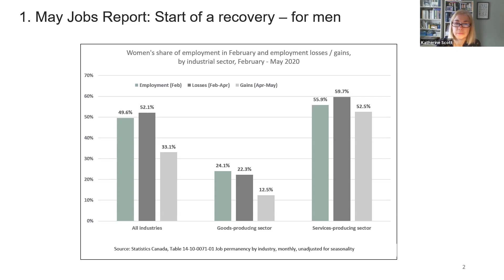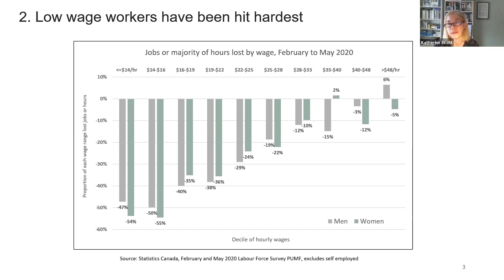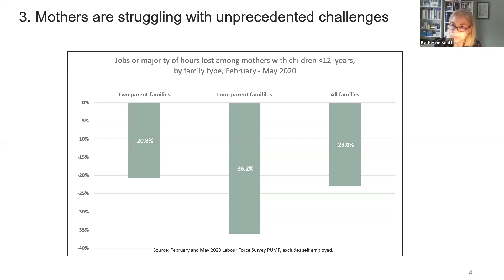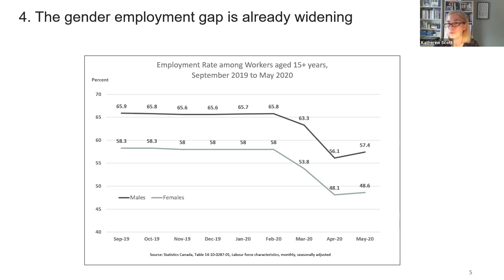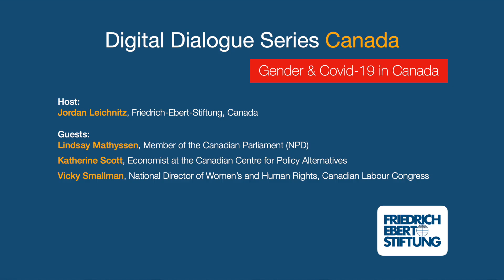Gender and Covid-19 in Canada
Digital Dialogue Series | Canada

Why has Covid-19 kicked off an unprecedented “she-cession” in Canada, and what can we do to make sure that women aren’t left behind in the economic recovery?

Join a feminist economist, a Member of Parliament and a labour activist to learn about the gendered dimensions of the pandemic in Canada.

Together, we will explore the ways that the Covid-19 crisis has impacted women, and share ideas for what a feminist recovery plan might look like. The webinar will feature NDP Member of Parliament Lindsay Mathyssen, Canada’s social democratic Critic for Women and Gender Equality; Vicky Smallman, the National Director of Women’s and Human Rights for the Canadian Labour Congress; and Katherine Scott, senior economist at the Canadian Centre for Policy Alternatives.